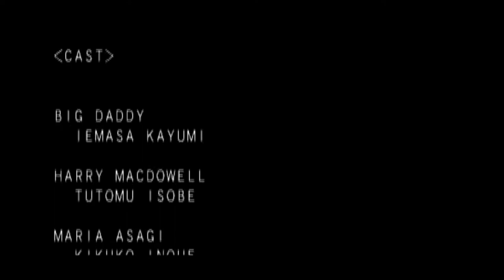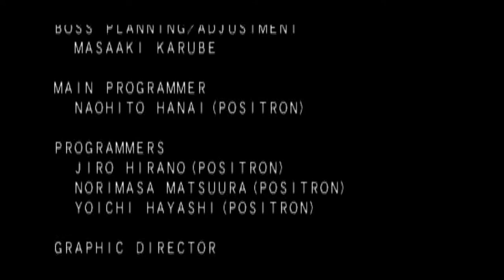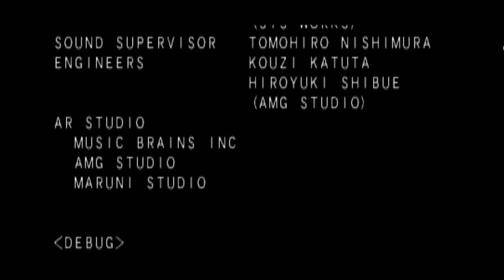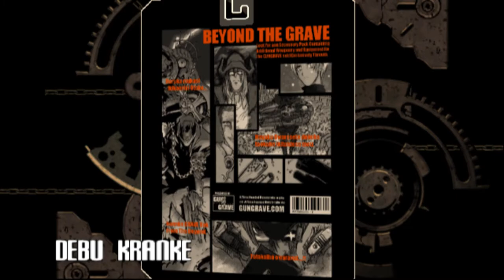GunGrave PS2 Longplay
I had this in my files forgot to upload it oops lol
Anyways I thought do a longplay of one of my favorite ps2 games a not so recognizable game for the system but a hidden gem if i say so myself.